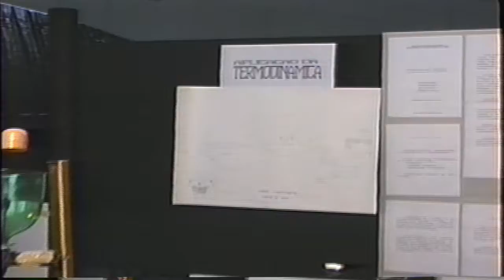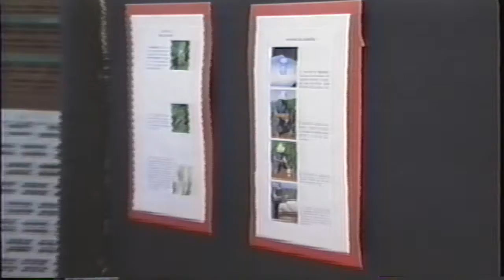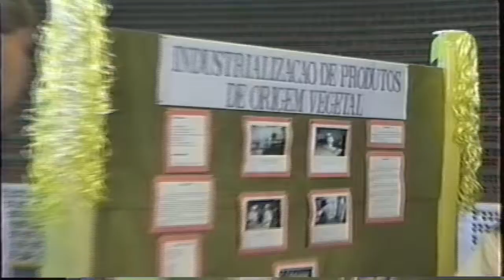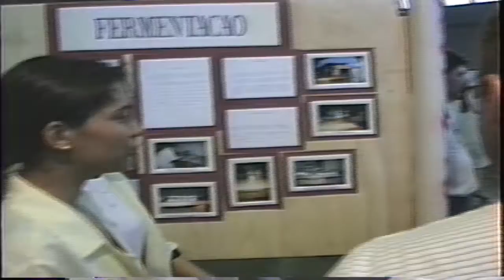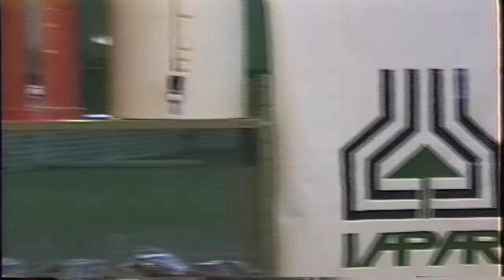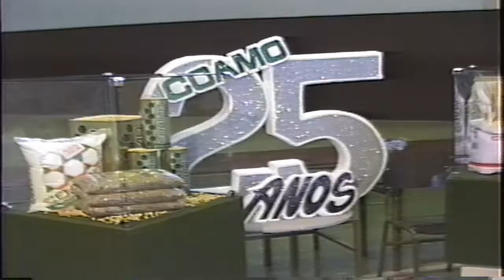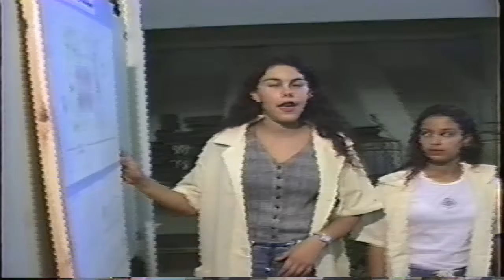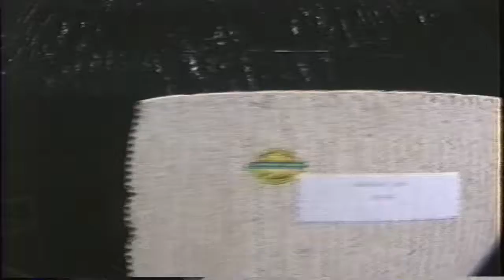ABERTURA DE TRABALHOS CEFET UNED CAMPO MOURÃO 1995